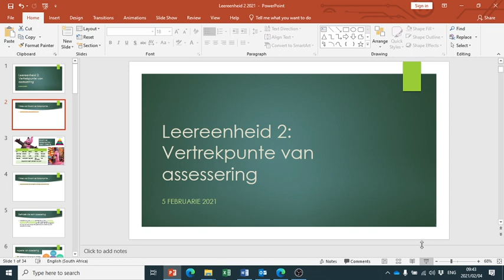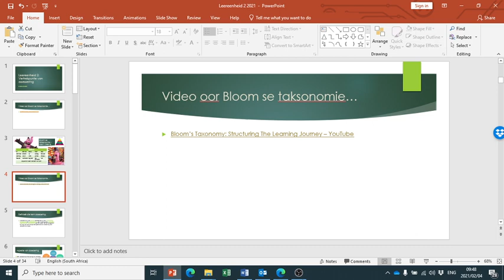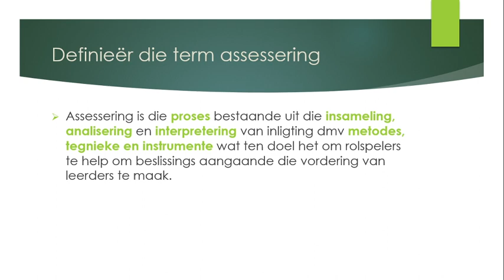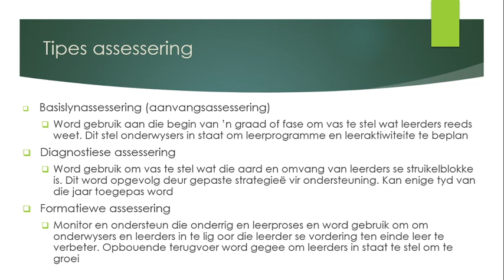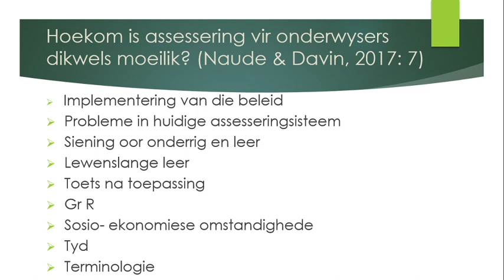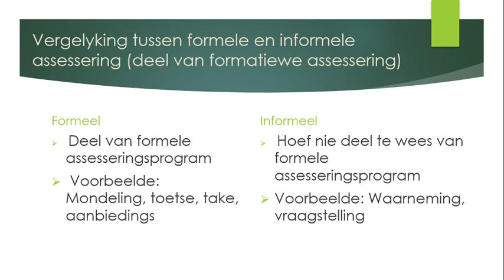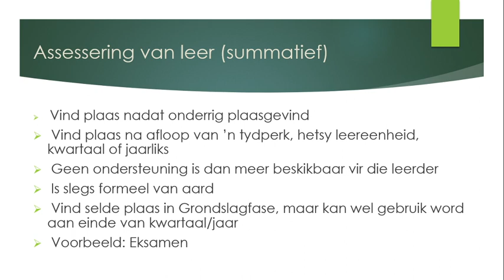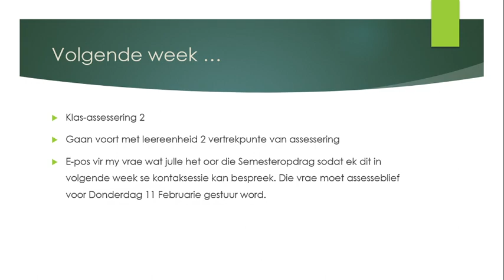ASSE 211 Kontaksessie 2 Leereenheid 2